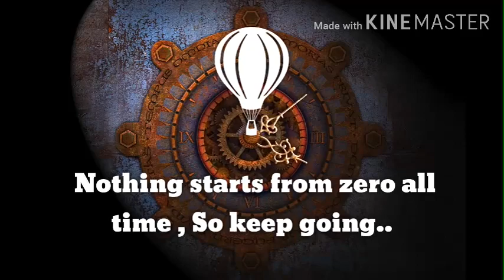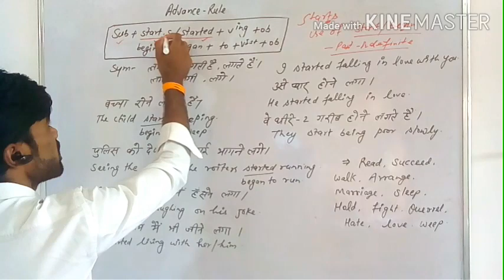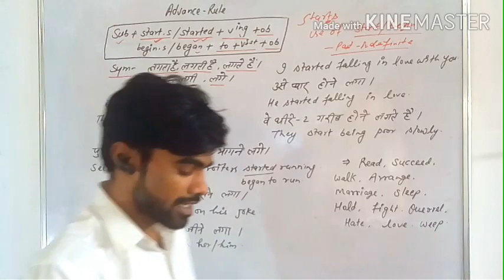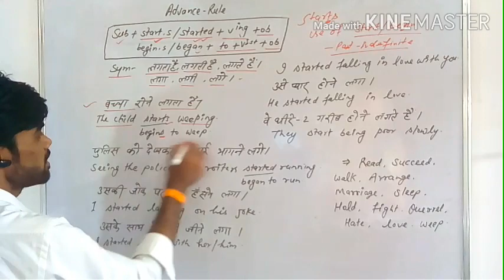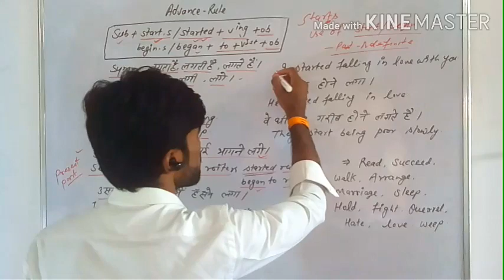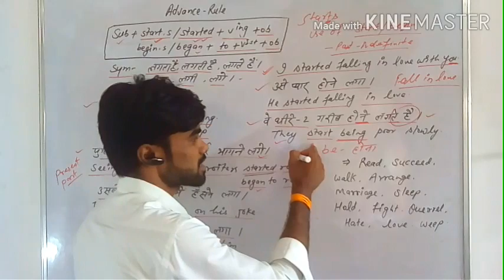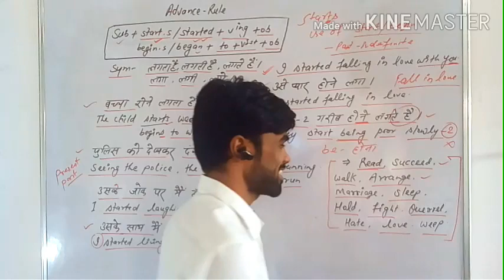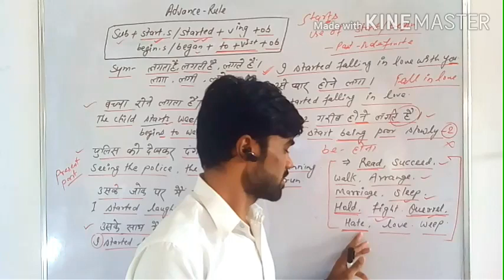Use of Start / Begin || Start + verb + ing / begin + to + Verb 1st form कभी नहीं भूलेंगे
Use of Start +Verb ing /Begin to + Verb 1st //
Best Ways to Learn Correct English Grammar.
Advance Rule 10 .related to Present Indefinite and Past Indefinite Tense
Can be used in any tenses..
 Examples.  He starts running / He begins to run.
Go to the playlist to watch all Grammar videos..